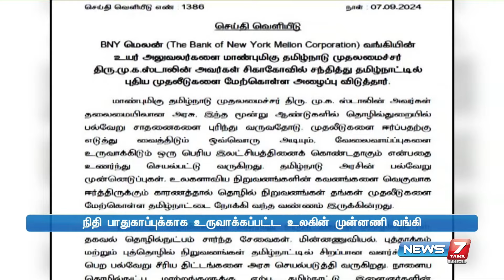சென்னையை தனது மையமாக தேர்ந்தெடுத்த BNY மெலன் வங்கி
BNY மெலன் வங்கியின் உயர் அலுவலர்களை முதலமைச்சர் மு.க.ஸ்டாலின் சிகாகோவில் சந்தித்து தமிழ்நாட்டில் புதிய முதலீடுகளை மேற்கொள்ள அழைப்பு விடுத்துள்ளார்.